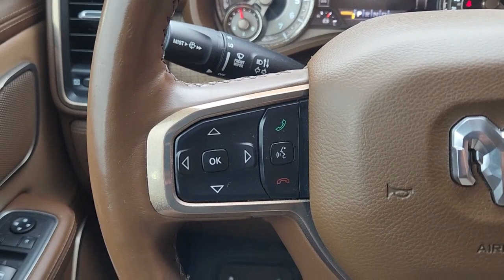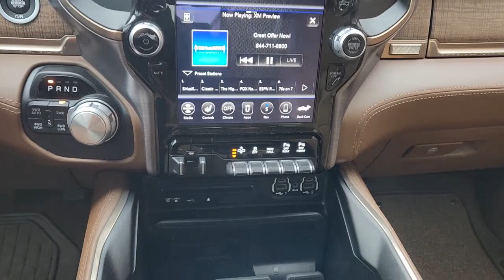2019 Ram 1500 Rockwall, Garland, Mesquite, Dallas, McKinney KN510508P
Diamond Black Crystal Pearlcoat Used 2019 Ram 1500 Longhorn 4x4 Crew Cab 57 Box available in 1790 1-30 Frontage Road, Rockwall, Texas at Southwest Kia Rockwall. Servicing the Rockwall, Garland, Mequite, Dallas, McKinney, TX area.
2019 Ram 1500 Longhorn 4x4 Crew Cab 57 Box - Stock#: KN510508P

Longhorn trim. EPA 21 MPG Hwy/15 MPG City! Heated/Cooled Leather Seats Moonroof Nav System Back-Up Camera 4x4 Aluminum Wheels Bed Liner Hitch 4-CORNER AIR SUSPENSION DUAL-PANE PANORAMIC SUNROOF ENGINE: 5.7L V8 HEMI MDS VVT. KEY FEATURES INCLUDE: Leather Seats 4x4 Heated Driver Seat Cooled Driver Seat Back-Up Camera Ram Longhorn with Diamond Black Crystal Pearlcoat exterior and Mountain Brown/Frost interior features a 8 Cylinder Engine with 305 HP at 6400 RPM*. OPTION PACKAGES: LONGHORN LEVEL 1 EQUIPMENT GROUP harman/kardon 19 Speaker Premium Sound USB Host Flip Power Running Boards Blind Spot & Cross Path Detection Wireless Charging Pad Foam Bottle Insert (Door Trim Panel) Ventilated Rear Seats Radio: Uconnect 12 w/Navigation 4-CORNER AIR SUSPENSION ADVANCED SAFETY GROUP Adaptive Cruise Control w/Stop & Go Advanced Brake Assist Parallel & Perp Park Assist w/Stop Full Speed Forward Collision Warning Plus Lane Keep Assist DUAL-PANE PANORAMIC SUNROOF LED Dome/Reading Lamp Dome Dual LED Reading Lamp ENGINE: 5.7L V8 HEMI MDS VVT Active Noise Control System Heavy Duty Engine Cooling GVWR: 7100 lbs Dual Rear Exhaust w/Bright Tips Hemi Badge 220 Amp Alternator TRAILER TOW GROUP Trailer Brake Control Power Chrome Trailer Tow Mirrors Trailer Tow Mirrors TRANSMISSION: 8-SPEED AUTOMATIC (8HP75). VEHICLE REVIEWS: Edmunds.coms review says It feels strong off the line and it serves up excellent roll-on acceleration when its time to merge or make a pass.. SHOP WITH CONFIDENCE: CARFAX 1-Owner Horsepower calculations based on trim engine configuration. Fuel economy calculations based on original manufacturer data for trim engine configuration. Please confirm the accuracy of the included equipment by calling us prior to purchase.